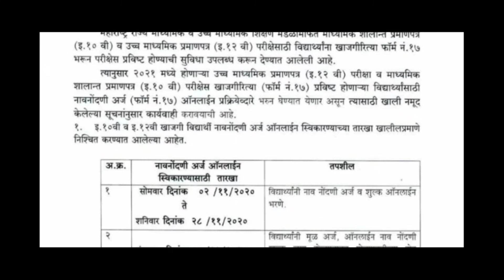दहावी व बारावी परीक्षा अर्ज भरण्याच्या तारखा प्रसिद्ध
Dear friends
Through my channel, I am making video available to you in various places, including n Tature, music, environment, relationships and loving messages for the world. As far as I know, nature is the most beautiful in the world. He is the most beautiful and great painter in the world. Music in this nature motivates us to live life, so we should love this nature dearly. Music is also important in our life. That is why we can easily forget the various stresses of daily life.
Pollution in the world has increased exponentially. Mankind should think of it. Only then will we survive, otherwise. Assume that your existence is in danger. I have uploaded various information and music on this subject in Marathi and English. Listen and share it. We make money, but when we enjoy it, we should try to preserve the beauty of the world. Only then will our life be beautiful. I love music very much. It is the music that keeps everyone in the world engaged. It's free too. Then it may be part of human art or nature music but it is very melodious. We should dislike it. Come on in, take a look and share some of my videos. and love my channel.

Listen and share videos like this that will come to you every day. Thank you.

How to increase marks in exam.
How to online shoping.
How to study competition exam.